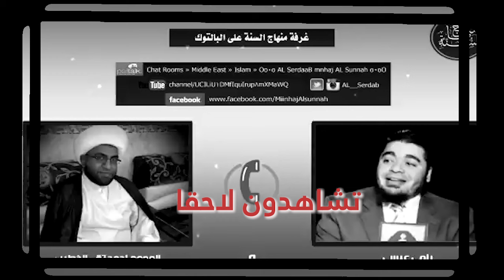رامي عيسى يلقن معمم شيعي(س باب الصحابة) درسا لن ينساه!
رامي عيسى يلقن معمم شيعي(سباب للصحابة) درسا لن ينساه!